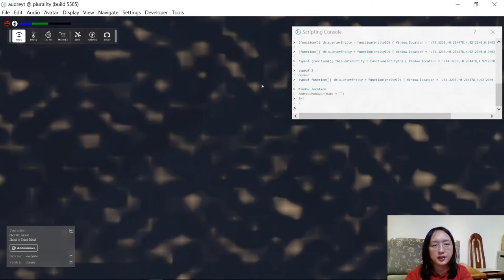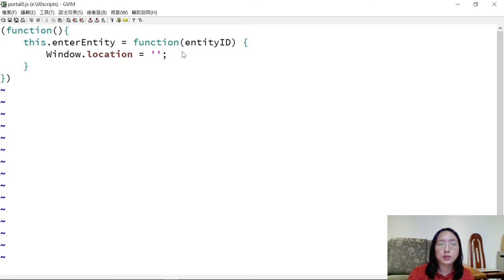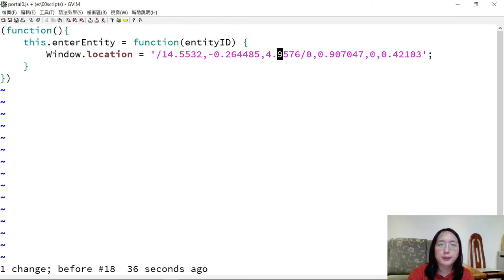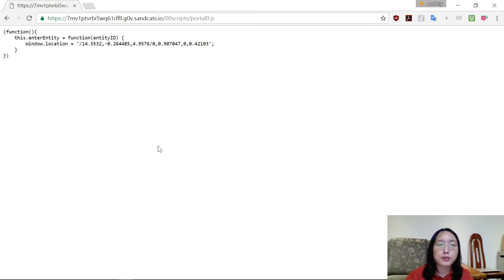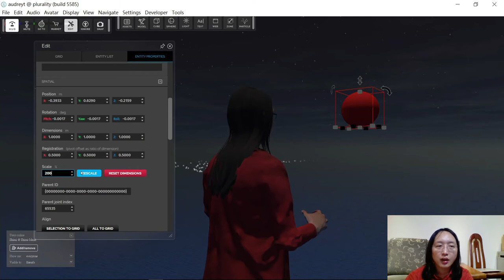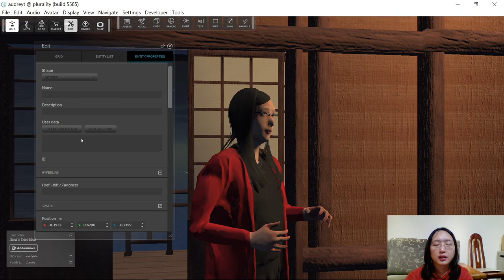10/30 VR Scripting Tutorial